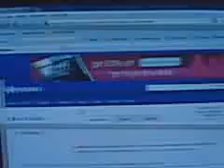Sent on the Sprint® Now Network from my BlackBerry®